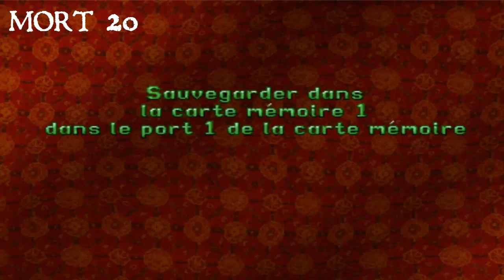Tomb Raider 2 Ep.18 : La mort monacale !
Bienvenue sur ce Let’s Play sur Tomb Raider 2 ! Après avoir parcouru le Pérou, la Grèce et l’Egypte, Lara revient dans ce second opus centré sur la Chine. Notre aventure va nous mener des plus bas-fonds de l’Atlantique jusqu’aux plus hauts sommets du Tibet en passant par l’Italie. Mais quels secrets va-t-on découvrir ?